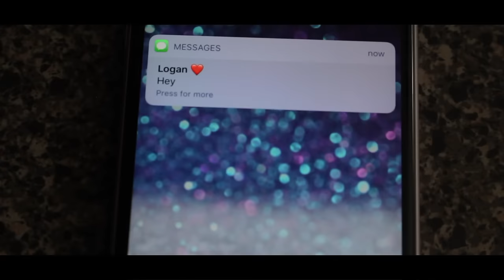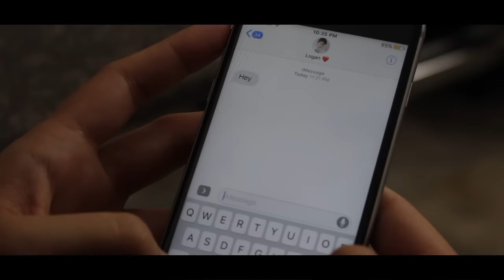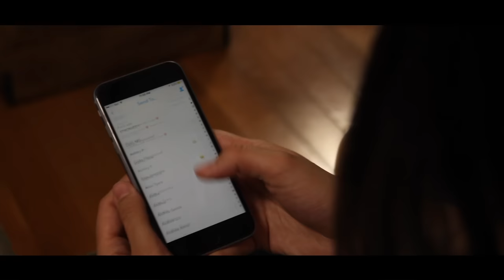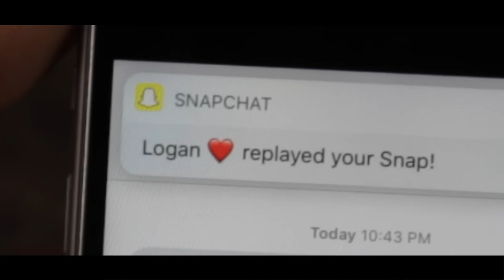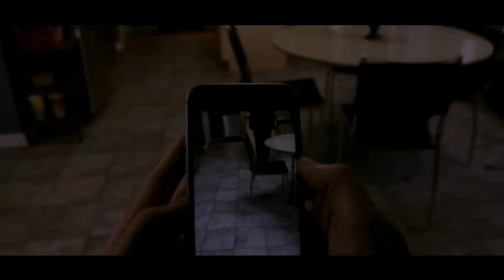The Glitch - A Short Horror Film (2017)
After being dropped off by her boyfriend, Melanie soon discovers she is not alone in her house.

Watch in 1080p, Full screen with high volume for full viewing experience

The Glitch is a short horror film written & directed by Kyle Godfrey created as a proof of concept for a feature film. It revolves around a mystical being that haunts it's victim through the use of their phone. A feature length project  would be expanded into a further look on how the phone came to be haunted and what connections it has to the main character. The viewers would soon find that the Glitch is an extraterrestrial being with a message.

Assistant Director: David Ajibodu

Written By: Kyle Godfrey
Co-Written By: David Ajibodu, Reynard Guia, Matthew Hedden
Screenplay By: Kyle Godfrey
Edited By: Kyle Godfrey
Sound & Audio: Matthew Hedden, Reynard Guia, Kyle Godfrey
Production Assistants: David Ajibodu, Matthew Hedden, Reynard Guia,
BTS: Matthew Hedden, Reynard Guia, David Ajibodu

  Kyle Godfrey @stromedykyle
  David Ajibodu @theajitv
  Matthew Hedden @matt_hedden
  Reynard Guia @reybythebay

CAST:
  Blaise Crocker @blaiseabeth
  Keanu Lee @nuneskeanu